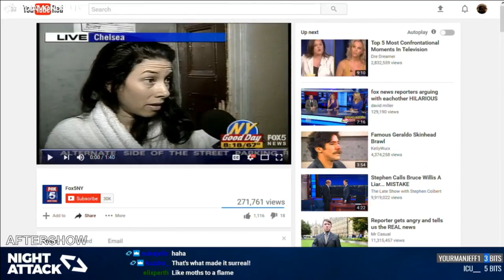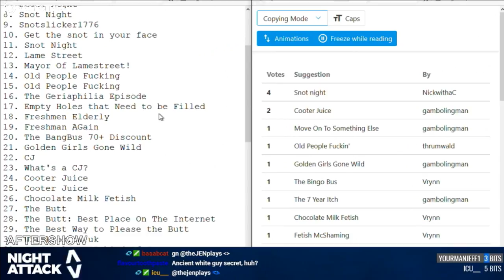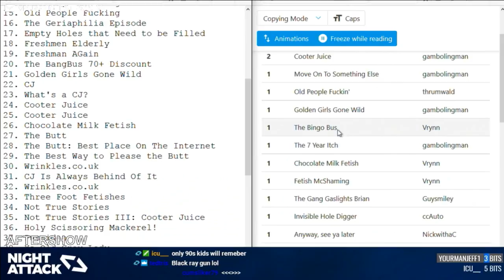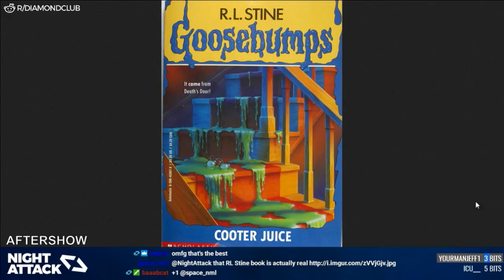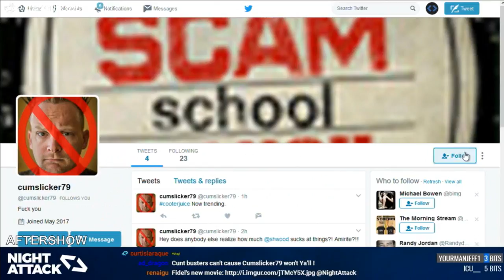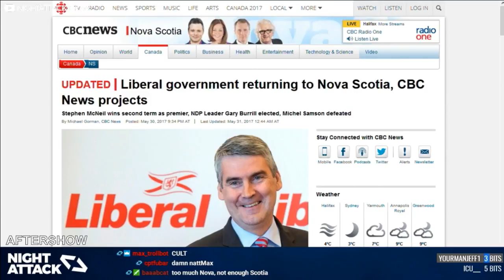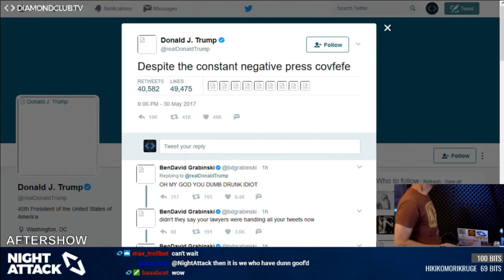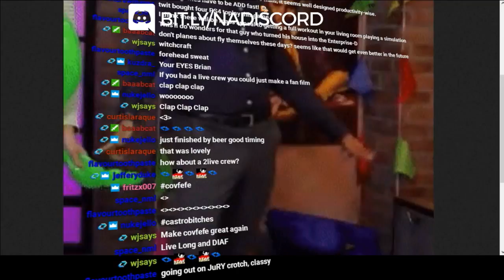Night Attack #171: Aftershow